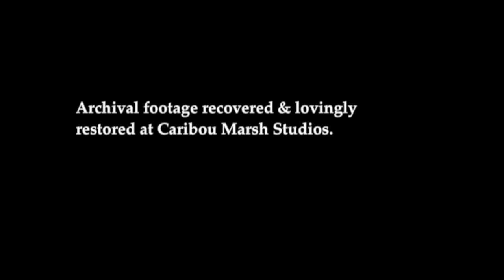Mr. Darcy & Mr. Bennet Meet For A Whiskey | Northumberland Players Summer Shorts Festival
More than 20 years after marrying Elizabeth Bennet, Mr. Darcy hosts Mr. Bennet at the Athenaeum Club in London to ask his advice about a challenging personal problem.

Director - Bob Bailey
Writer - Bob Bailey

"Mr. Darcy & Mr. Bennet Meet For A Whiskey" was presented as part of the Northumberland Players Summer Shorts Festival, a virtual theatre festival featuring performances from across Canada.

For more information about the festival, to read more about this and other shows, and to watch the other performances, visit nplay.ca/shorts